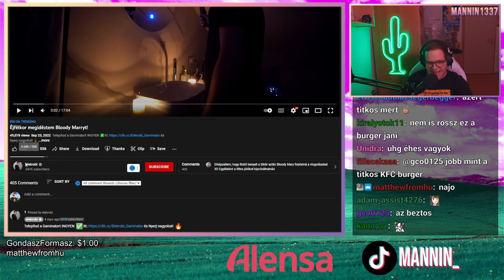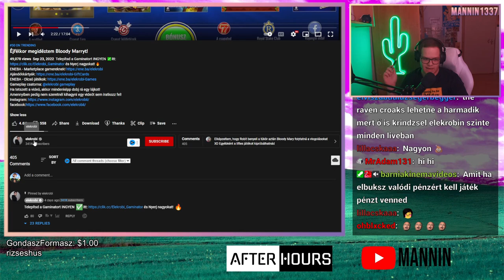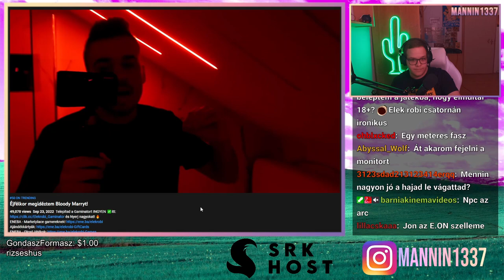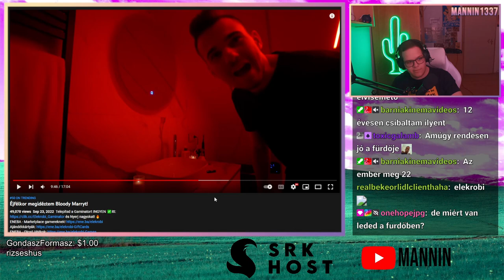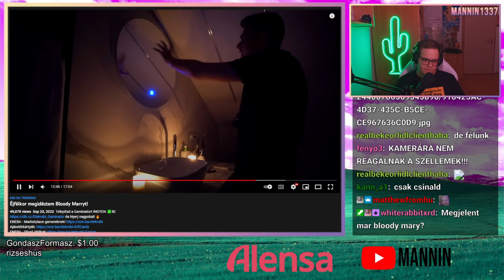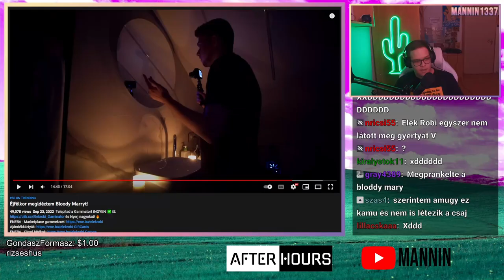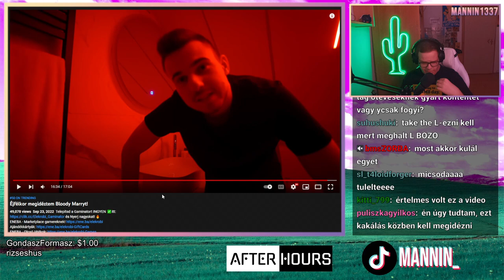ELEKROBI SZERENCSEJÁTÉKOT ÉS SZELLEMEKET ÍGÉR NEKÜNK 😐